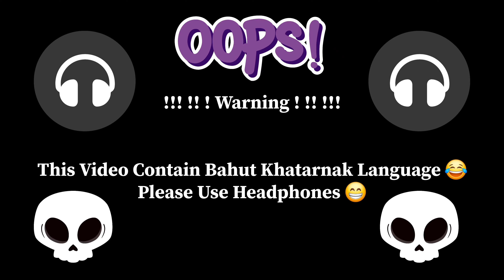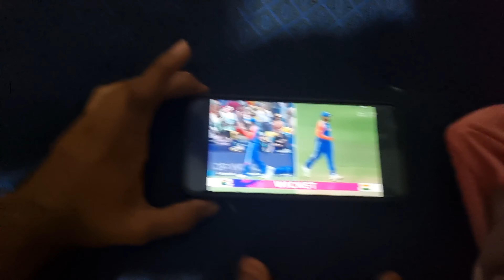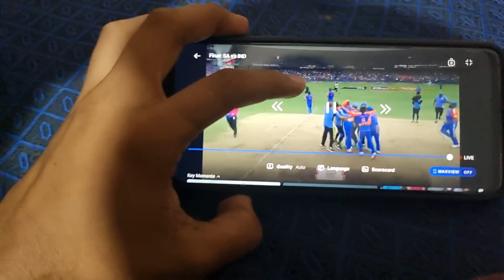INDIA VS SOUTH AFRICA FINAL 💥 | 2024 WORLD CUP FINAL OVER 💀| INDIA WON WORLD CUP FINAL😍